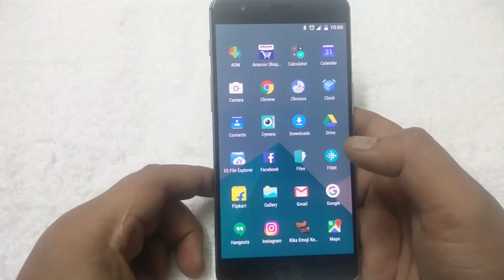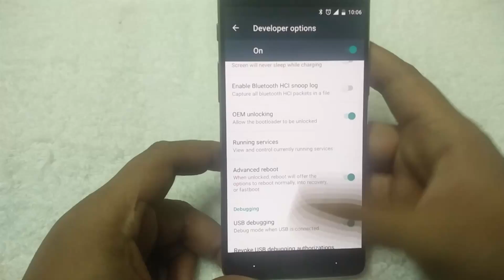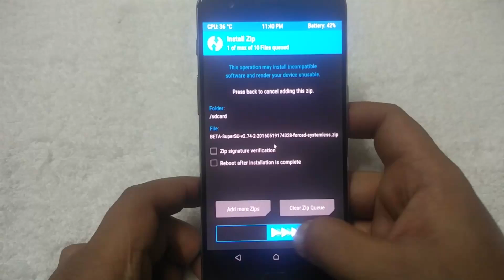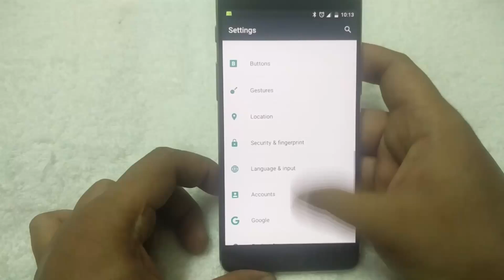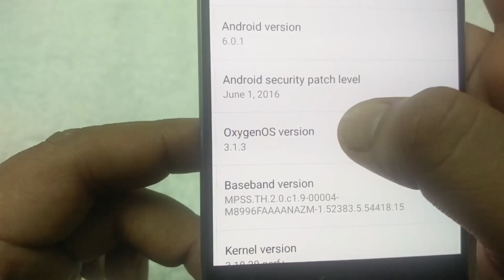Install Oxygen OS 3.1.3 on OnePlus 3 Phone Wihout Losing data.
Here is the complete Step by step guide to Install Oxygen OS 3.1.3 on OnePlus 3 Phone Wihout Losing data.